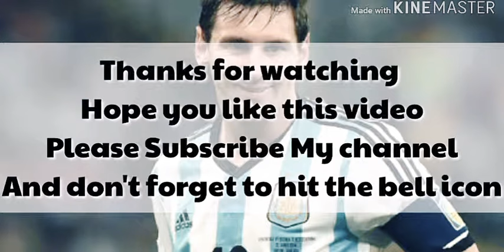How to shoot a RABONA shot easily in PES PSP games | By THR GAMING™